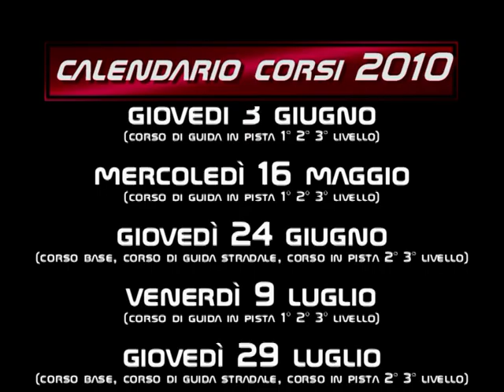Riding School by Luca Pedersoli - 2010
DATE: 08/04/2010
EVENT: RidingSchool by Luca Pedersoli
CIRCUIT:  Autodromo di Franciacorta (BS)
TEST: Corsi di Guida in Pista 1°2°3° livello & Stradali
SPEED: Yamaha Tecnical Partners
SERVICE VIDEO: SportActionCam
SERVICE PHOTO: Rodorigo Photo Agency
EDITIG VIDEO: SportActionCam